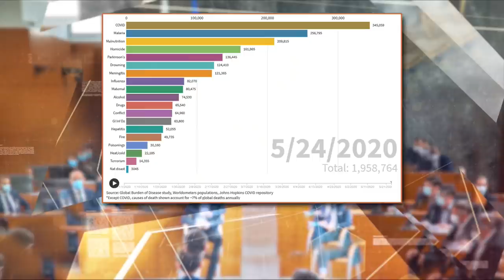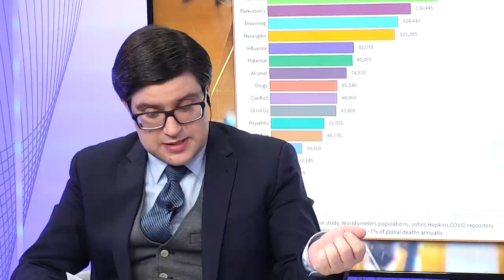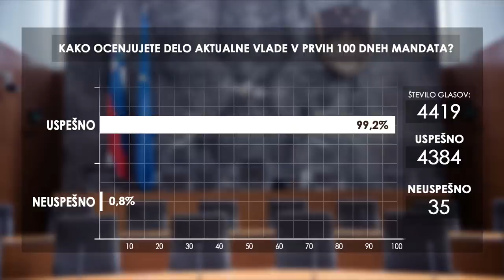Nova24TV 22.06.2020 - Pogovor s predsednikom vlade